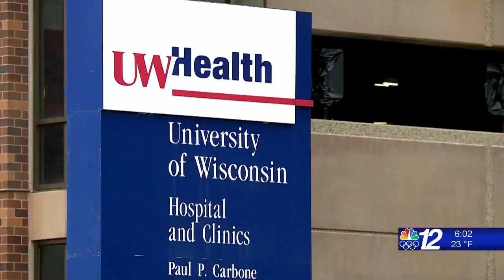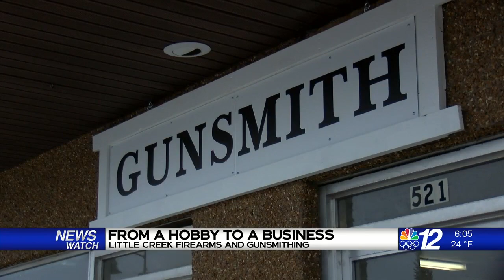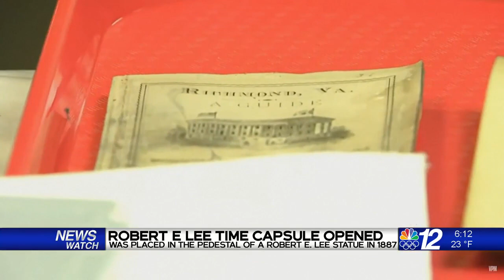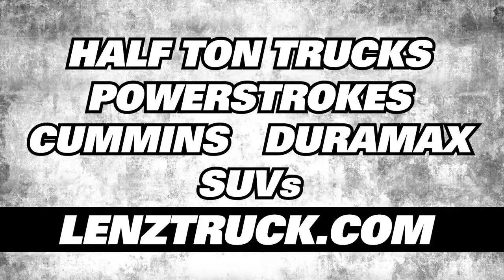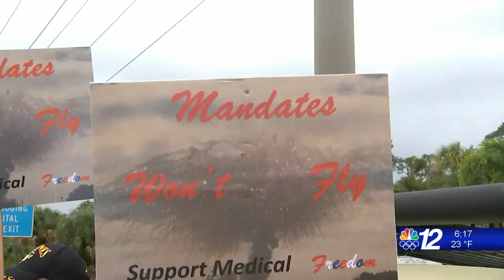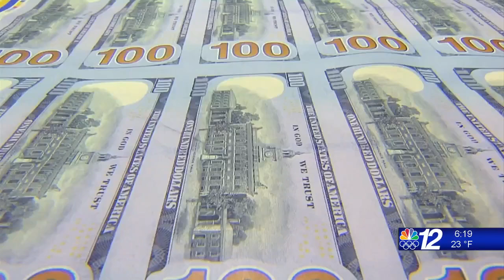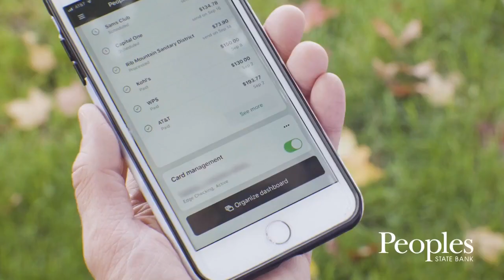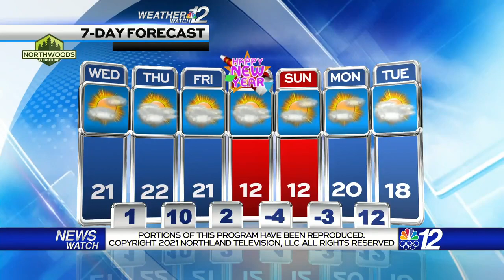6pm Newscast 12-28-21